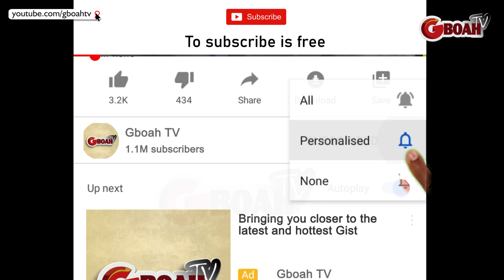EveryWhere Stand Still As Mide Martins Storms Seyi Edun New Shop As Fathia Balogun & Omo Boti Dance